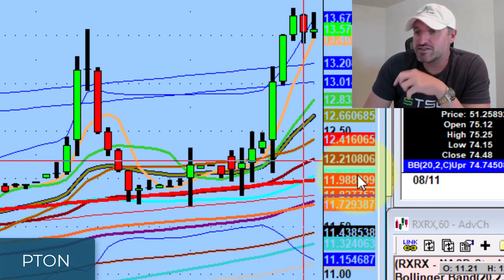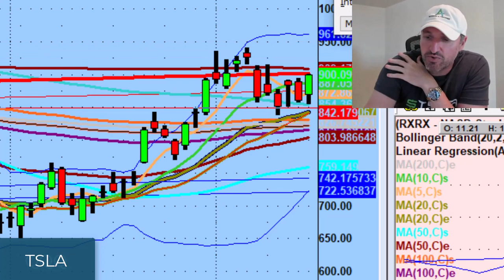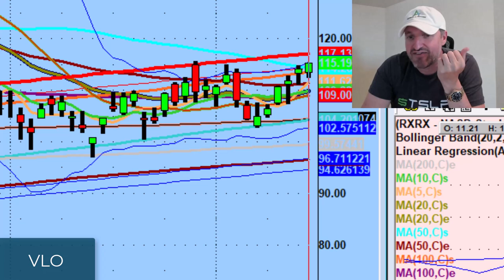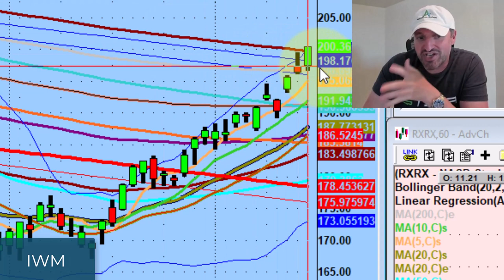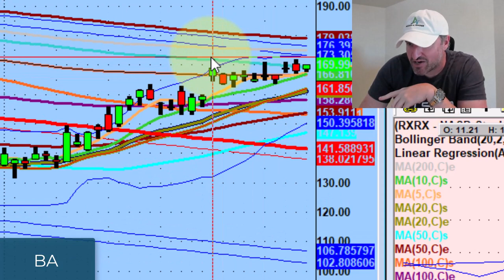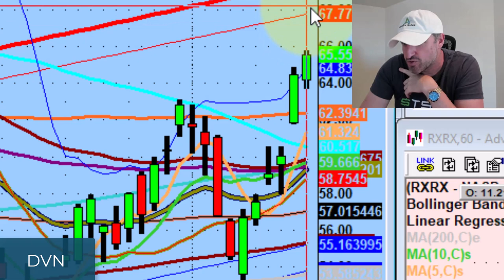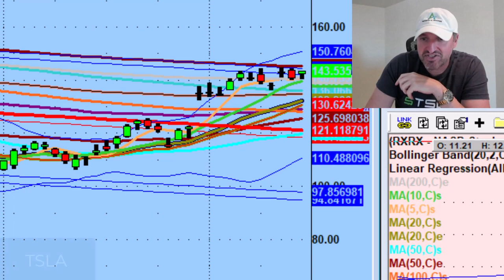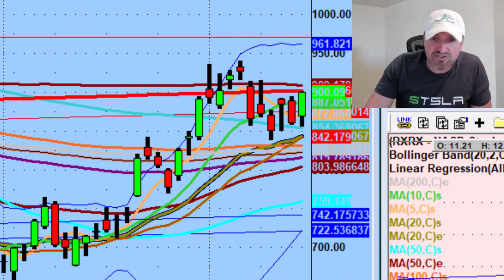It's Okay To Be Wrong In Trading As Long As You Don't Anticipate | Stock Market Technical Analysis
It's okay to be wrong theoretically in trading. That's why we wait for confirmation so we aren't wrong financially.

Tonight we discuss the bull versus bear case, iShares Russell ETF (IWM) closing above the 200ma, & adapting to sentiment change on Tesla (TSLA).

💚 COMMUNITY SUPPORT 💚